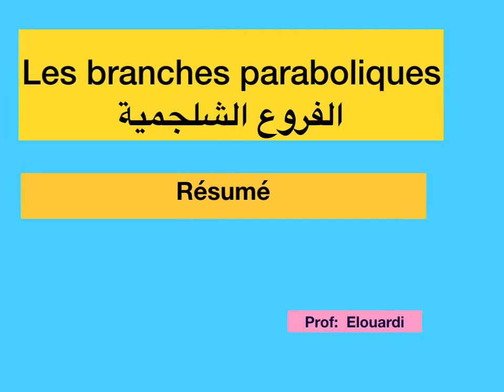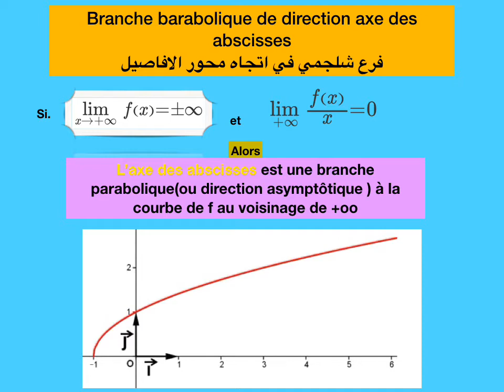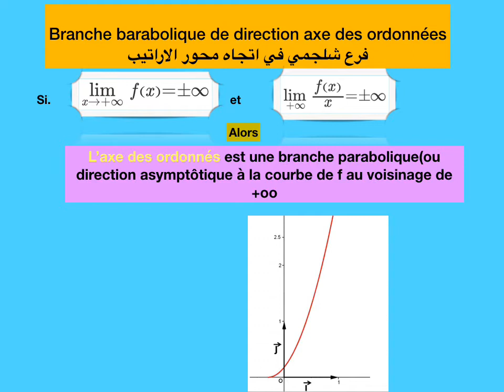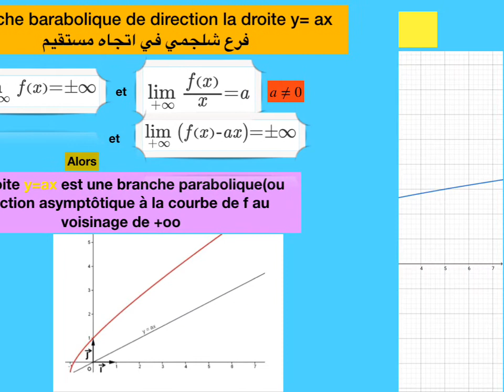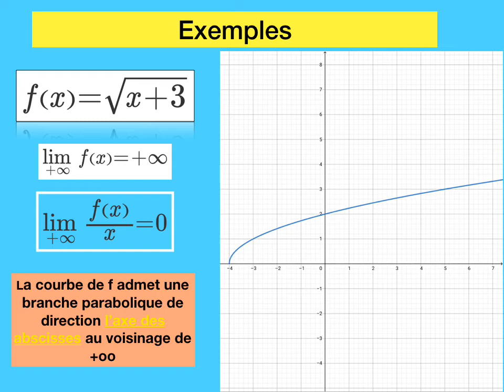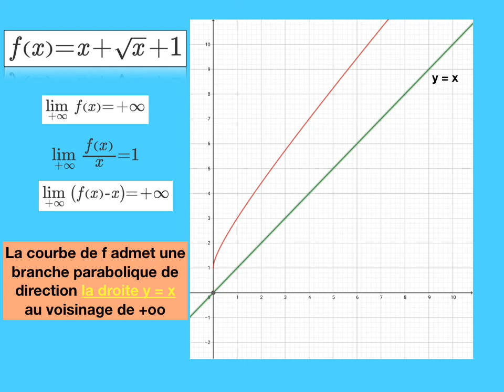les branches paraboliques الفروع الشلجمية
في هذا الجزء الثاني ملخص للفروع اللانهائية وفيه نشرح الفروع الشلجمية ،مع اعطاء امثلة متنوعة لكل حالة
الفروع اللانهائية
دراسة الدوال العددية
les branches infinies